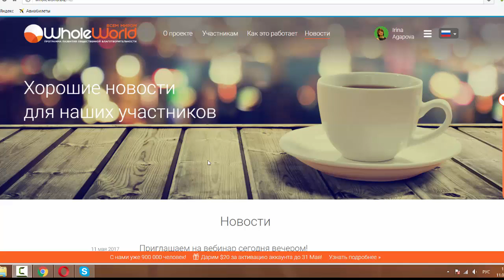Анонс вебинара 11 мая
Анонс вебинара 11 мая Начало вебинара в 20-00 по московскому времени,